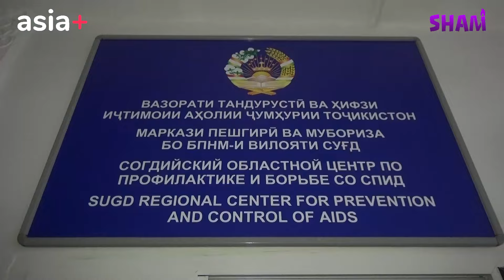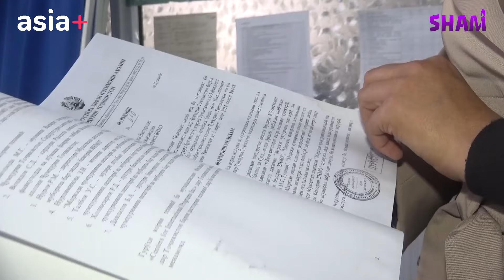“Шавҳарам дар Русия ба ВНМО печид ва маро олуда кард”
Як зани тоҷик мегӯяд, ки шавҳараш дар муҳоҷират ба бемории ВНМО печида, баъди бозгашт ба ватан ӯро низ олуда кардааст. Шавҳари ӯ эътироф кардааст, ки дар Русия бо зане робита доштааст ва онҷо баъди ташхис муайян шудааст, ки ба бемории ВНМО гирифтор шудааст. Аммо ӯ инро аз ҳамсараш пинҳон карда, ӯро низ олуда кардааст.